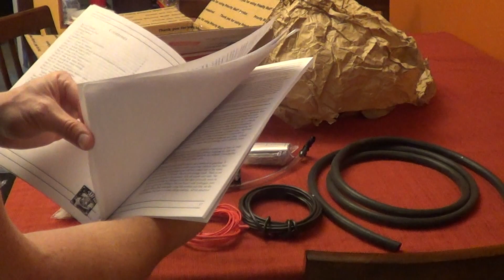Unboxing the HydroClubUSA Hydrogen on Demand Kit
In this video I will unbox the HydroClubUSA Hydrogen on Demand Kit.  Installing a Hydrogen on Demand (HOD) system in your car or truck can save you 20 - 40% on fuel usage.